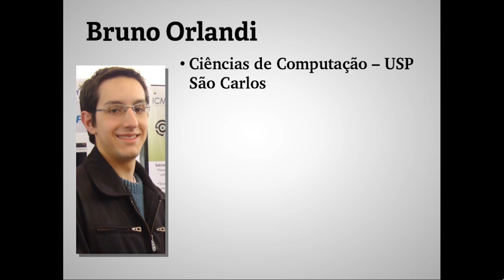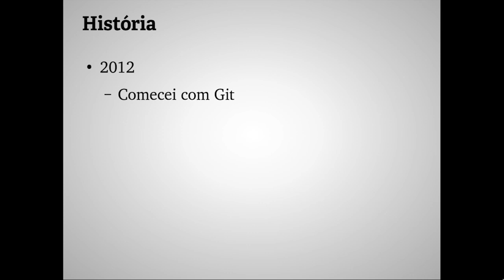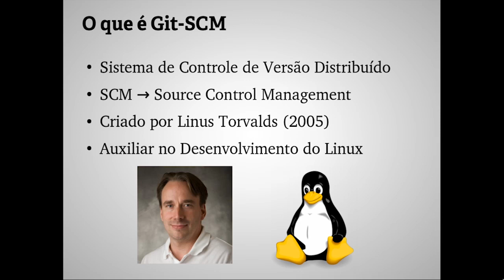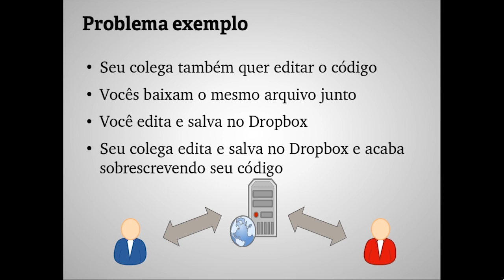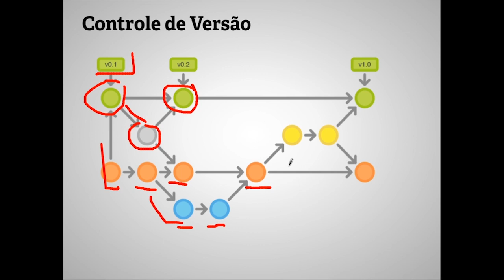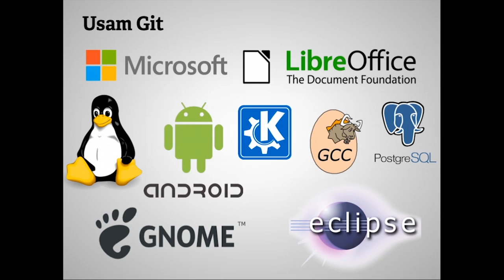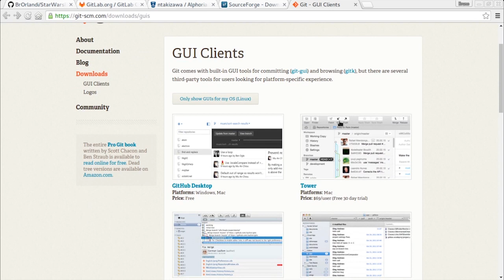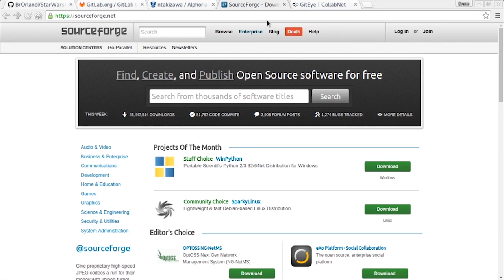Git & Github (AULA 1)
Iniciando o curso de Git & Gthub.